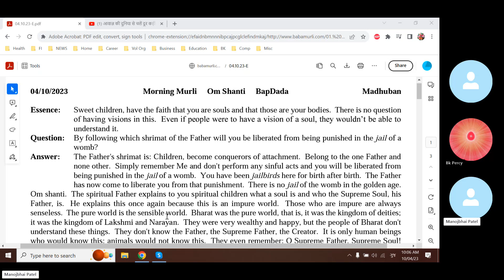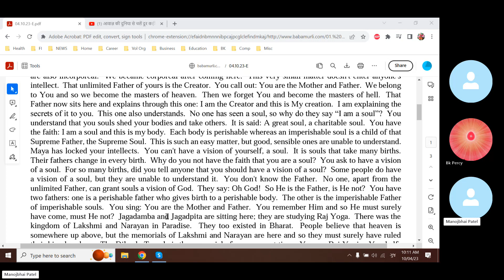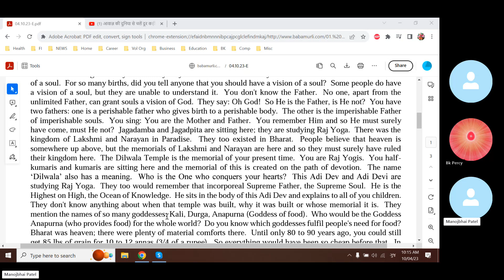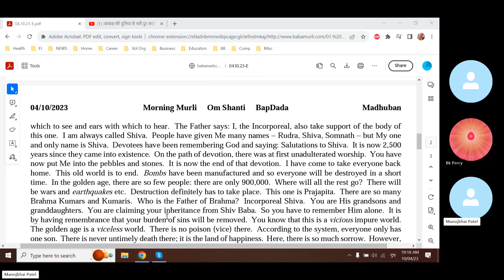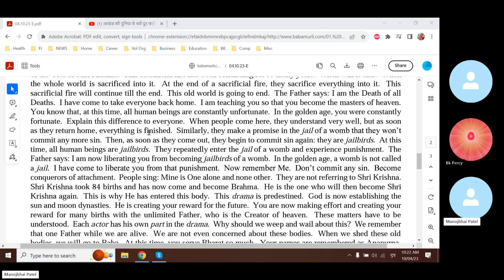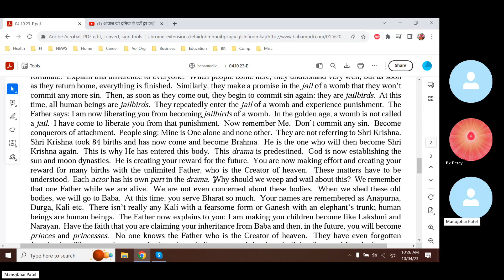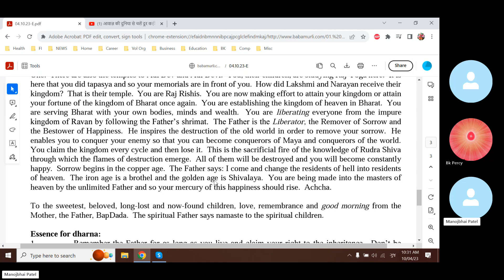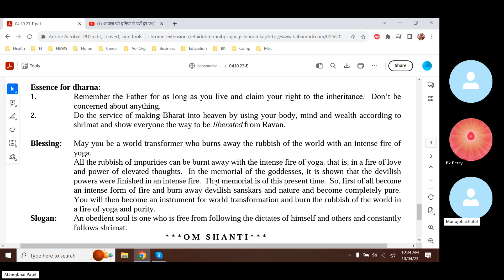Baba Murli E 10.4.23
Today Baba Murli points: Essence: Sweet children, have the faith that you are souls and that those are your bodies.  There is no question of having visions in this.  Even if people were to have a vision of a soul, they wouldn’t be able to understand it. Question: By following which shrimat of the Father will you be liberated from being punished in the jail of a womb? Answer: The Father's shrimat is: Children, become conquerors of attachment.  Belong to the one Father and none other.  Simply remember Me and don't perform any sinful acts and you will be liberated from being punished in the jail of a womb.  You have been jailbirds here for birth after birth.  The Father has now come to liberate you from that punishment.  There is no jail of the womb in the golden age. Essence for dharna: 1. Remember the Father for as long as you live and claim your right to the inheritance.  Don’t be concerned about anything. 2. Do the service of making Bharat into heaven by using your body, mind and wealth according to shrimat and show everyone the way to be liberated from Ravan.  Blessing: May you be a world transformer who burns away the rubbish of the world with an intense fire of yoga.  All the rubbish of impurities can be burnt away with the intense fire of yoga, that is, in a fire of love and power of elevated thoughts.  In the memorial of the goddesses, it is shown that the devilish powers were finished in an intense fire.  That memorial is of this present time.  So, first of all become an intense form of fire and burn away devilish sanskars and nature and become completely pure.  You will then become an instrument for world transformation and burn the rubbish of the world in a fire of yoga and purity. Slogan: An obedient soul is one who is free from following the dictates of himself and others and constantly follows shrimat.